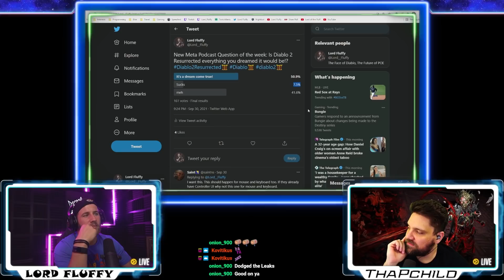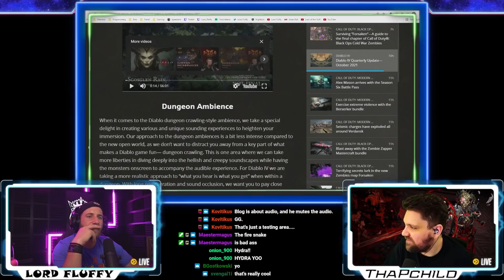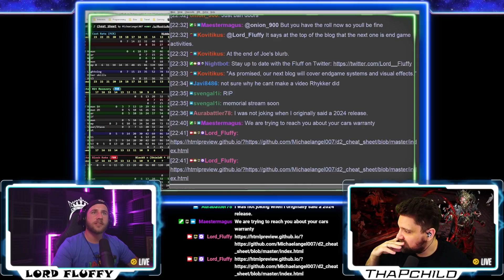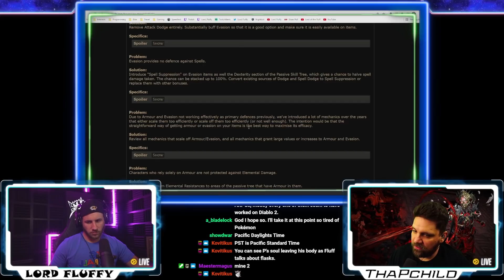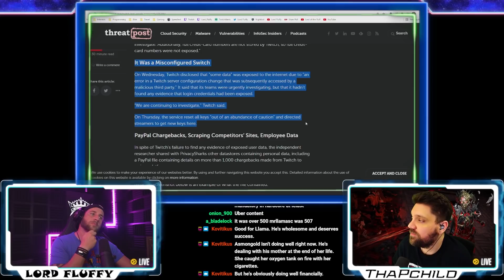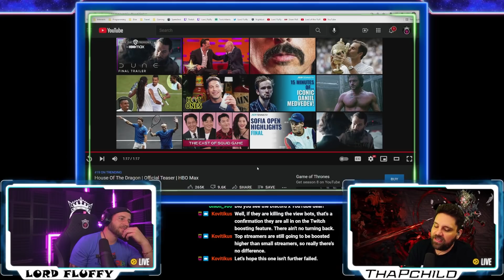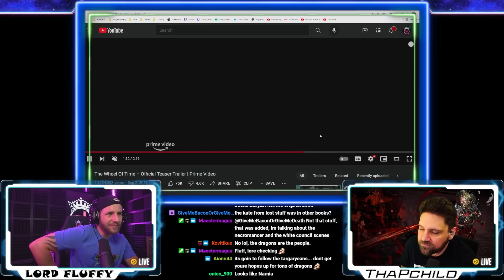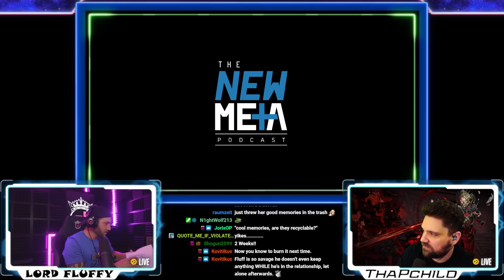New Meta Podcast Episode 162: Q3 Diablo 4 Update, D2R Complaints, POE Blight Teasers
TIMESTAMPS
0:00 Intro
3:09 Poll 1
5:40 Poll 2
6:00 D4 Q3 Update
18:20 D2R Lobbies
21:22 D2R Scammers
23:25 D2R Cheat Sheet
25:30 Last Epoch Future
28:58 POE Blight Teasers & Balance
35:38 Twitch Leaks
41:50 Fluff Hates & PChild Loves
52:50 Twitter Questions

Join us every Tuesday 10pm EST on Twitch.tv/Lord_Fluffy
Where hosts @Lord__Fluffy & @ThaPChild talk about Diablo news or general gaming chat

Catch ThaPChild @ Twitch.tv/ThaPChild

OP Diablo Mouse & Other Gear

Music
Louis Vivet - Silvia(feat. Jordan Humphrey)